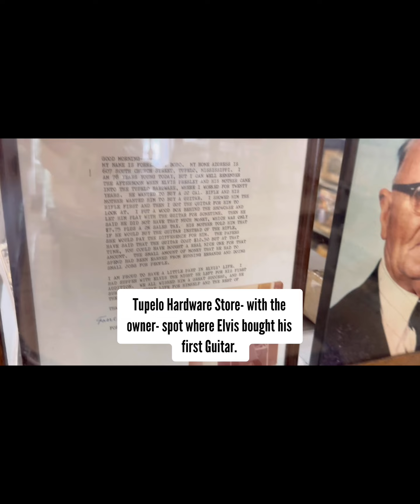Hardware Store where Elvis Bought his first Guitar - Tupelo, Mississippi